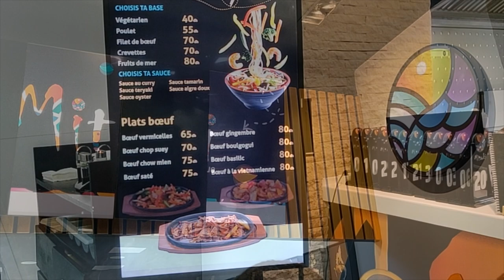MitSukis Sushi & Stir Fry | Halal Foodie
We had Sushi from MitSuki in Rabat Morocco.

Check out the video for detailed review.
If you are not following us on or social media accounts, please take a moment to check them out and follows us for updates and great giveaways.